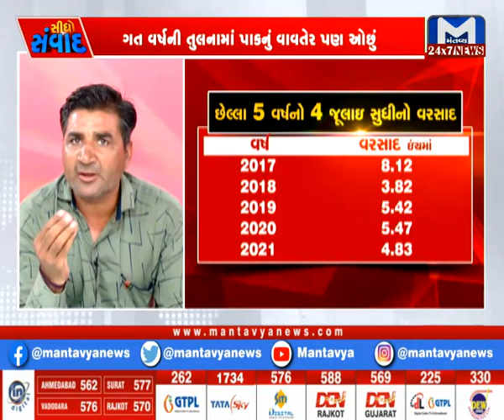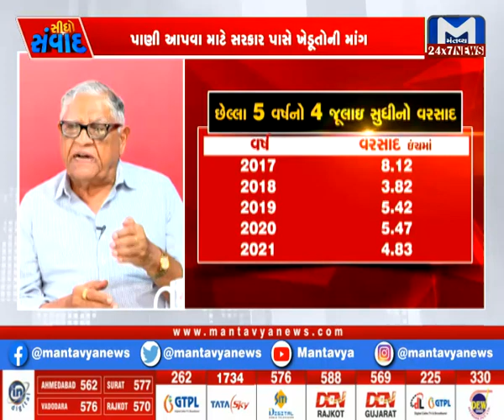સીધો સંવાદ : પાક માટે પાણીનો પોકાર